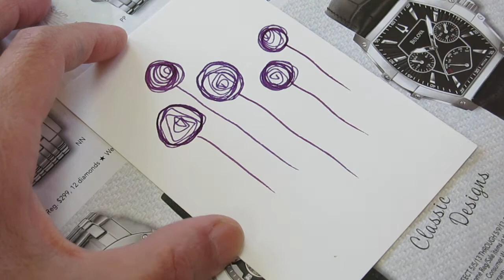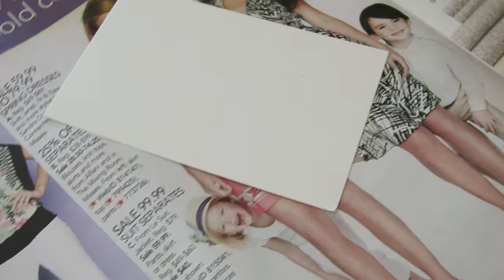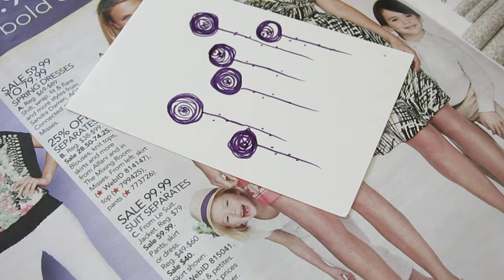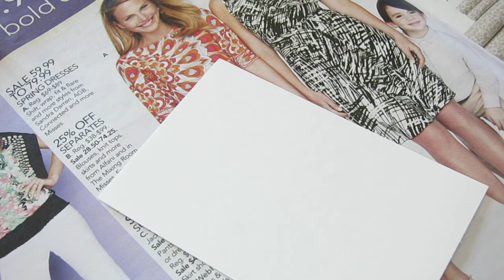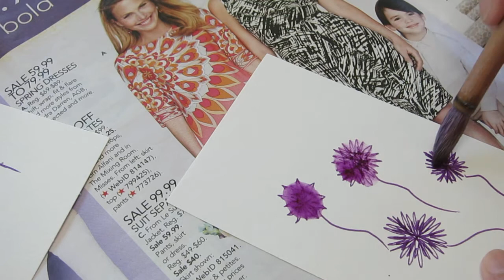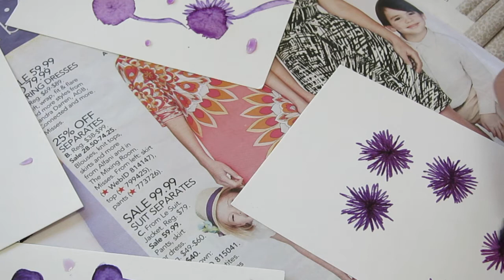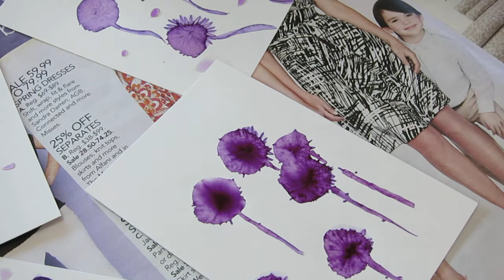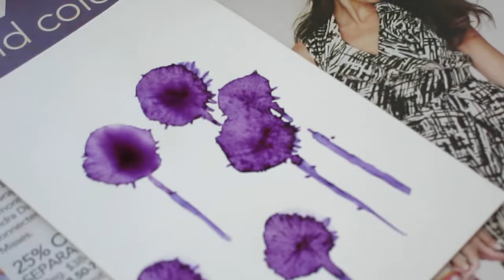Trying water marker without much success